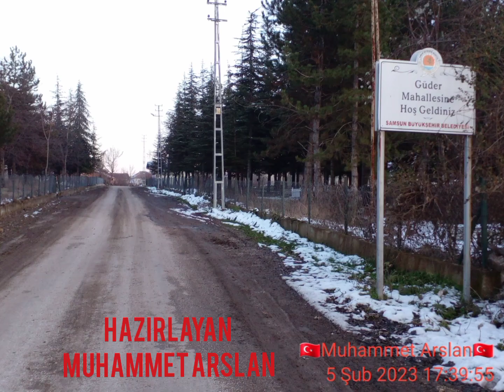VEZİRKÖPRÜ / GÜDER KÖYÜ